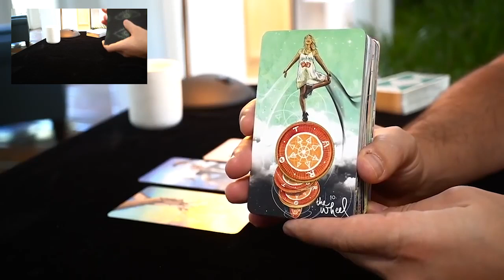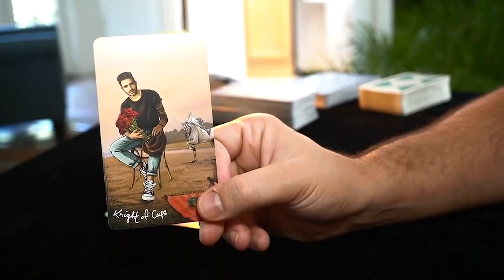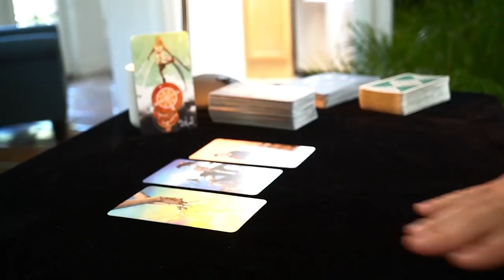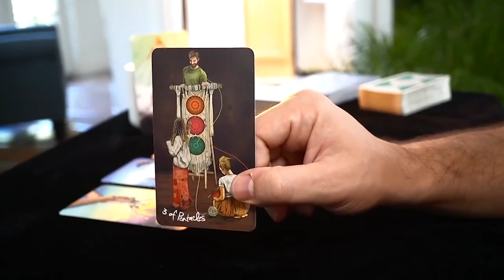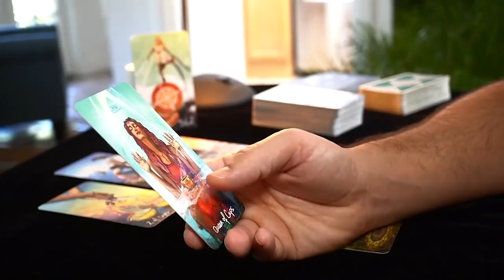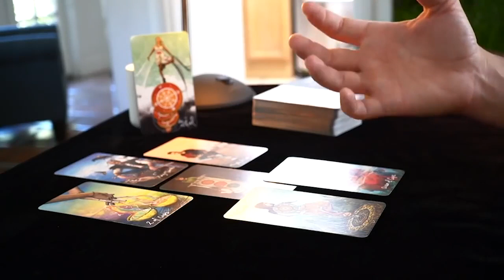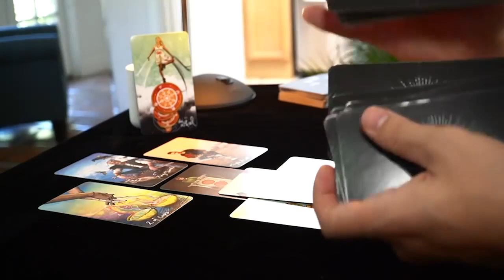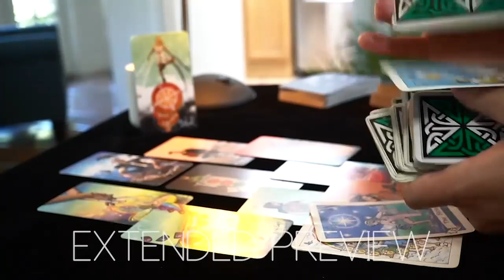SAGITTARIUS - WHAT COMES NEXT WILL LAST FOR A VERY LONG TIME, SAGITTARIUS | August 2022 | TAROT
1 - TIMING: when you resonate with a monthly reading, take what you need from its message, apply it to your current situation and let it guide you throughout your ongoing journey. Keep in mind that the messages you get today don't reflect all the events that are going to happen in the same month. Messages come to you at a specific time because they are important for you to make specific decisions, but the actual events showed in the readings can take months or years. Time is a constraint that humans created, the universe and its messages are not aware of it, especially considering that time is relative and not the same across the whole universe.
2 - ENERGIES: keep always in mind that energies can go both ways. All the cards do is making them showing up on the table and then it's up to me to come up with a specific interpretation. For each message there are hundreds of ways to inclose it into a specific picture and at the end of the day, for the sake of the reading, I need to pick one possible scenario or the videos will all be 2 hours long. It will be up to you to add the missing interpretation and if you feel that the energy described doesn't come from you but instead comes from the other person feel free to interpret it that way.